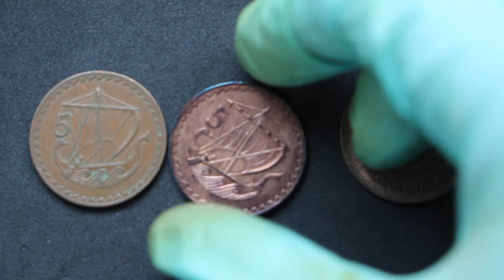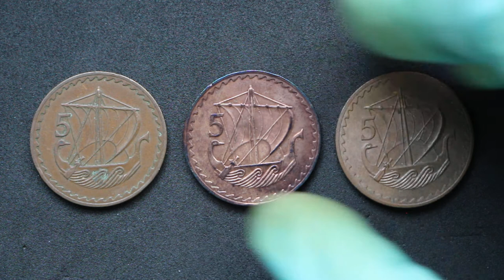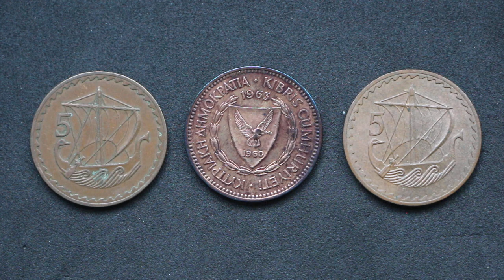Unboxing monedas de colección: 5 Mils Chipre 1963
En este vídeo os traigo un unboxing de unas monedas de 5 Mils de Chipre que me han llegado recientemente por carta ordinaria.